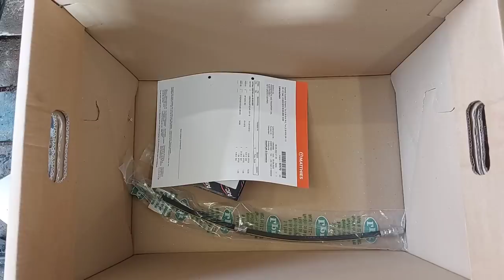BMW 316i E46, die Reparatur!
Der BMW ist repariert und kann grundsätzlich jetzt weg...